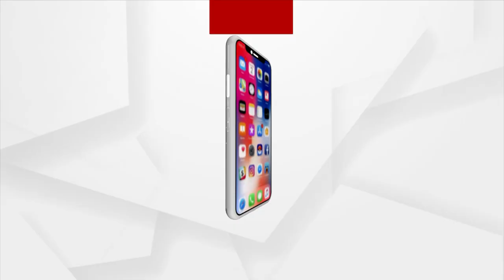ଜବାବ ମାଗୁଛି ଓଡ଼ିଶା : ଏକ ଦଶନ୍ଧିର ପ୍ରତାରଣା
ଦେଖନ୍ତୁ ଶନିବାର ଦିନ ୧୧ଟା ୩୦ରେ